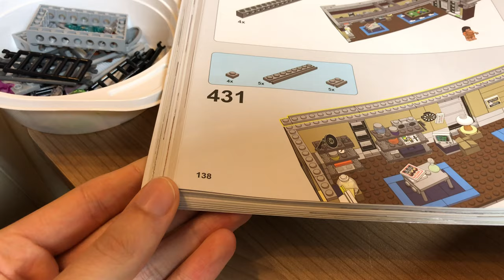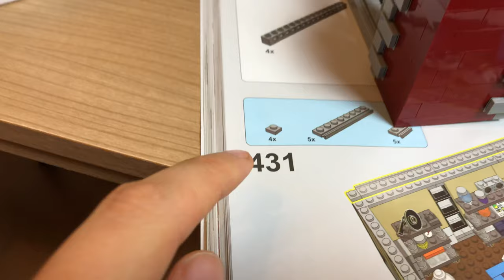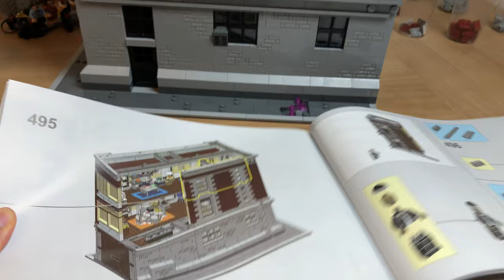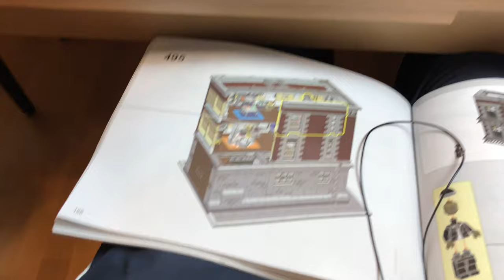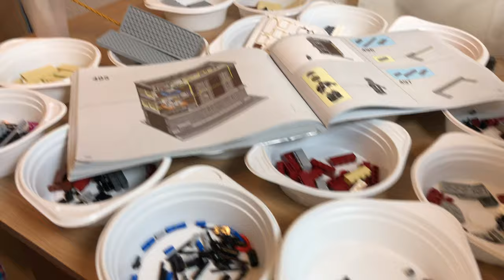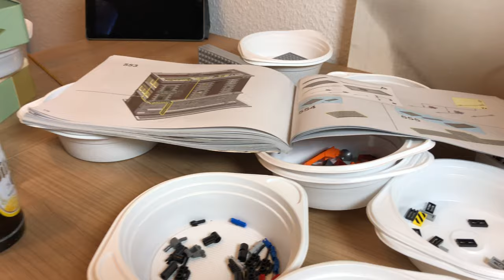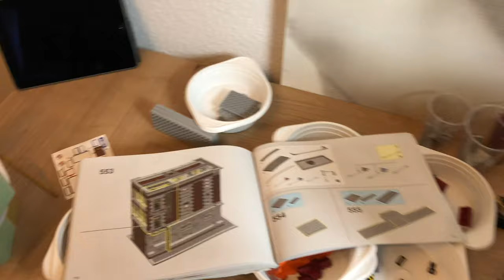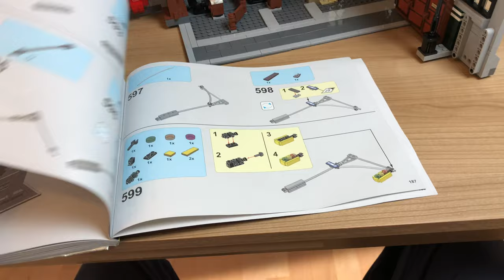Lego GHOSTBUSTERS Feuerwache China Kopie AUFBAU Teil 3 FINALE Who ya gonna call?